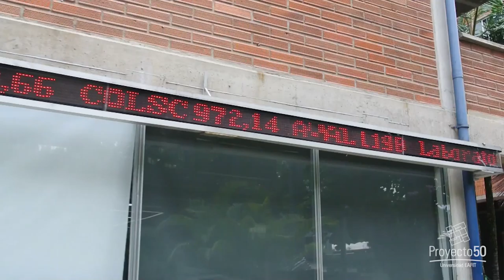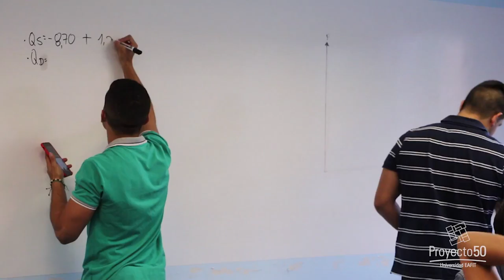Proyecto 50 trabaja en conjunto con la Escuela Economía y Finanzas